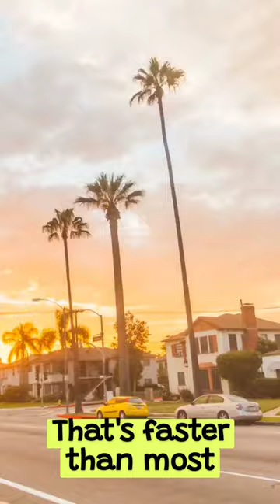"Uncover the Mystery: How Does a Cheetah🐆 Reach Top Speed? WildlifeSecrets"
"Welcome to FactBytes 360, your go-to destination for bite-sized, daily fascinating facts and educational snippets! Dive in and explore mind-boggling trivia, interesting facts, and knowledge nuggets that will feed your curiosity. FactBytes360 DidYouKnow QuickLearn"

"Ever wondered about the fastest land animal? Meet the cheetah! These majestic creatures can outpace most cars, reaching a jaw-dropping 58-64 mph in mere seconds. What's their secret? A lightweight frame and an incredible ability to intake oxygen quickly. Join us as we unveil more amazing facts about the world's speed champion in the animal kingdom! DidYouKnow Cheetah Wildlife"

Cheetah, Fastest Animal, Animal Facts, Wildlife, Speed, Educational Facts, Fascinating Trivia, Did You Know, Quick Learn, Daily Facts, Knowledge Nuggets, Interesting Facts, Learning Shorts, Brainy Bites, YouTube Shorts

Explore More:

Educational Facts for the Curious Mind
Fascinating Trivia: Uncover the Unknown
Did You Know? Learn Something New Every Day
Quick Learn: Knowledge in Minutes
Daily Facts to Keep You Informed
Knowledge Nuggets: Bite-Sized Wisdom
Interesting Facts: Fuel Your Curiosity
Learning Shorts for the Busy Bee
Brainy Bites: Smart Learning on the Go
YouTube Shorts: Engaging Content in a Flash